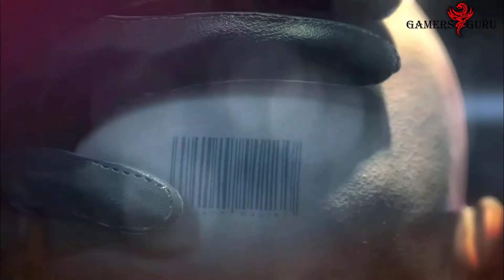Hitman: Absolution - TERMINUS - Part 3 Gameplay Walkthrough (60fps HD)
Here begins  one of my all time favourite video game series; Hitman: Absolution. Now I have read and watched many reviews stating that Absolution is a bad Hitman game that does away with everything the series was known for. I personally don't agree. I mean, the first time I finished it I did agree, because I completed it rather fast (for a Hitman game) and I only used about a total of 8 disguises in that first playthrough, completing majority of the chapters with suit only. What kind of a Hitman game is that? Admittedly I did drop the difficulty from Hard to Normal halfway through the game and completing levels with suit only was also very much possible in Blood Money, but still. However, now that I've played the game a bit more I do think that Absolution is a great Hitman game despite it's differences and for me it's the game of the year 2012, easily, and has been right from the very first time I started playing it.

The story of 47 this time around starts with a bang, for series enthusiasts at least. Most people probably don't even know the games ever had a story and think 47 is a personality-free mad-dog killer.
Diana Burnwood, 47's previously trusted handler who has worked with him throughout the series and even saved 47's life in Blood Money has now apparently betrayed the Agency by exposing their agents and stealing something very important belonging to the Agency. She has been found to currently reside in a mansion in Chicago with hired bodyguards protecting her around the clock, so today 47 is tasked with infiltrating the mansion, assassinating Diana Burnwood and retrieving the stolen Agency asset, a young girl named Victoria.

I'm playing the game on Purist mode and collecting all the evidence during the playthrough for one specific reason: to force myself to play the game like a Hitman game. On normal with no evidence collected it would be far too difficult to resist just sneaking past everyone in the suit, and that's no good. I haven't played the game on PS3 before this as I own it for PC as well, and I've only tried the first half of the game on Purist before this, so I cannot guarantee what exactly will happen. Naturally this won't be any kind of "max high score" type of run because being a fresh game I haven't done any challenges to multiply the score, and I don't think I want to be too anal about perfection so I might knock guards out here and there and then just leave them lying around.

Let's get killin'.

HITMAN : ABSOLUTION PROFESSIONAL EDITION :-